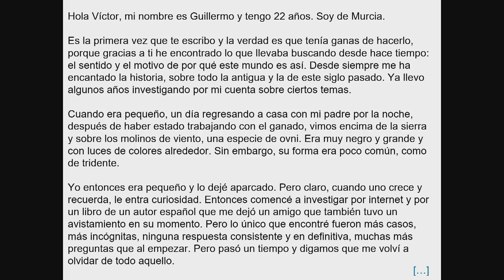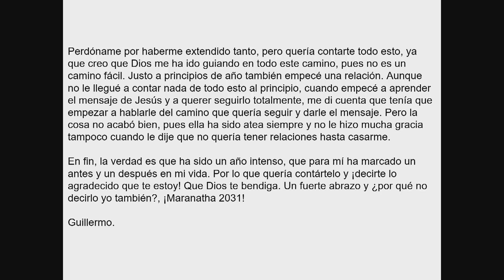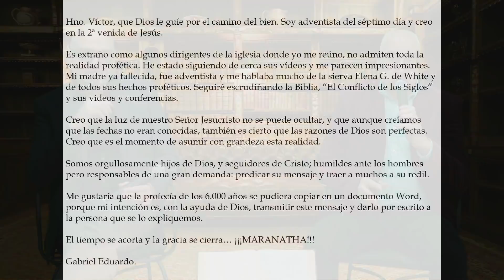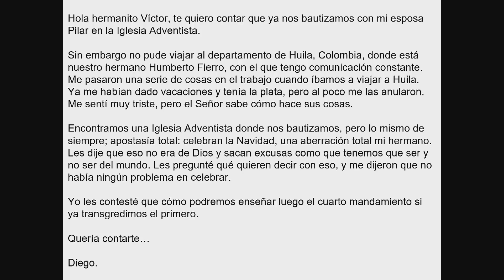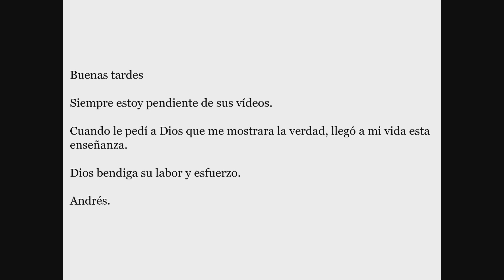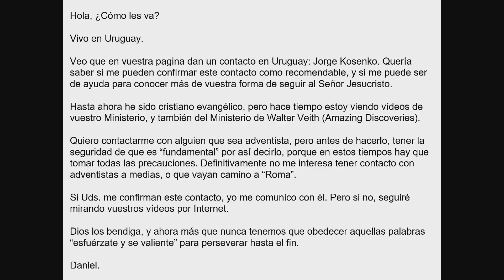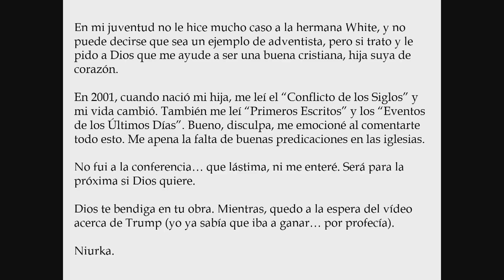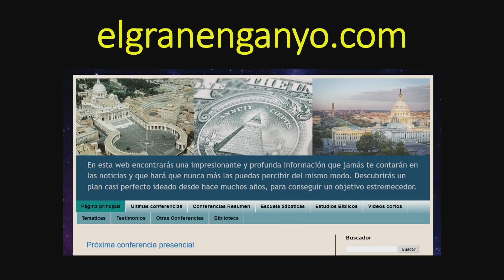30 - Testimonios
Conferencia de testimonios enviados al ministerio del Cuarto Ángel. Parte 30 de la serie Testimonios, marzo del 2021.